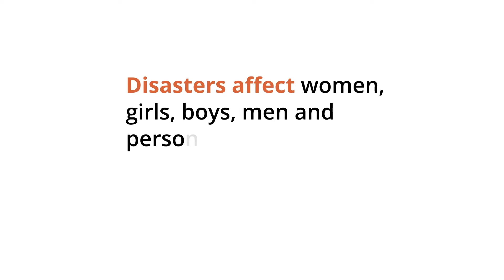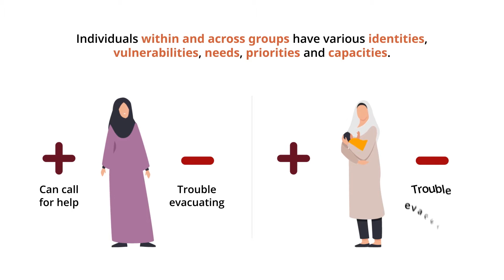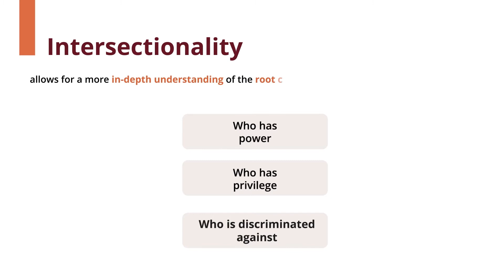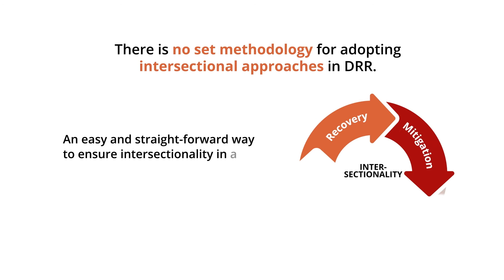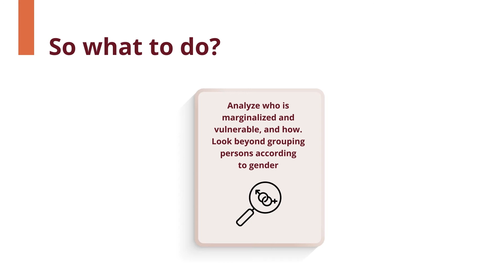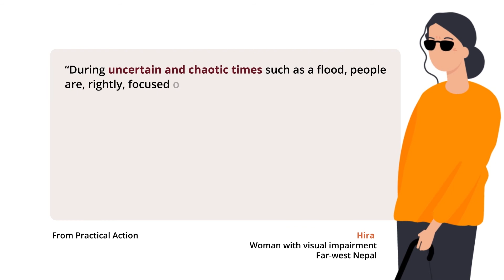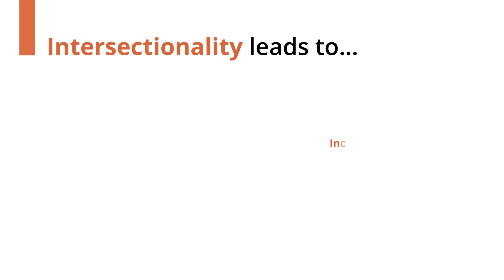Session 1.4: Key Concepts – Intersectionality